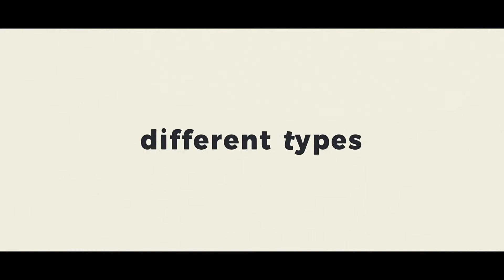Rhythm typography intro (2 versions) | After Effects Template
IMPORTANT:
MAIN FEATURES:
• 2 versions of typography: long – 27 sec. and short – 12 sec.
• Link for free font included (you can use any font style!)
• 100% After Effects Project
• 33 and 14 text placeholders
• Easy Customize
• Compatible with macOS and Windows!
• SOUNDS ARE NOT INCLUDED
• Color Customization Option Included
• Quick guide included
BY PURCHASING THIS PROJECT YOU GET:
• Quality product.
• Free support.
RECOMMENDED SOUNDTRACK:
(info – use part named: “The Percussion Short – 0:24”
SPACE DOG PRESENTS: